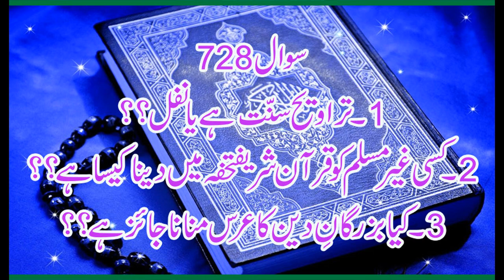728 Traveeh Sunnat hay Ya Nafil , Allama Syed Shah Turab ul Haq Qadri